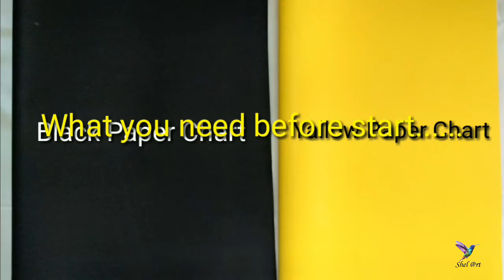paper flower craft easy tutorial | make paper flower | paper art | home decoration | realistic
paper flowers diy tutorial easy for children/origami flower paper folding 3d for kids

Diy how to make a paper flower easy tutorial | paper craft | make very realistic looking flower with paper which are really really easy

Rose, Sun flower , amazing

home decor

| charming paper flower will never go wrong |
| easy origami flowers for beginners making |
| how to make very reslistic looking flower with paper which are really really easy |
| easy to follow step by step instruction on how to create these  beautiful looking flower |

| these diy paper flower are easy to make |
| hand made paper flower |

esay paper flower craft for home
| very interesting and funny video origami flower |
| paper flower decoration easy for kind |

| how to make paper flower super easy way to make
pretty and easy paper flower |

diy paper  dahila  flower
diy giant paper dahila
how to make these adorable paper flower that would be adorable in any badroom or drawing room
diy room decor with amazing dahila flower
diy paper  dahila  totorial

how to make esay giant paper flower for back drops and event decor
how to make a paper dahila wreath flowers de papel dalia
learn how to make these beautiful paper flower from little crafties these dahila paper flower are made using simple clouer paper